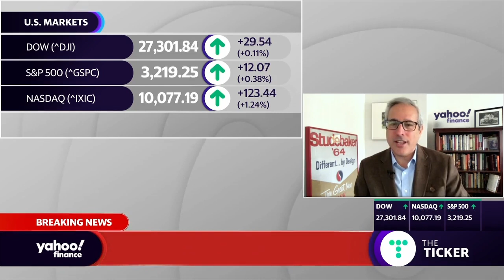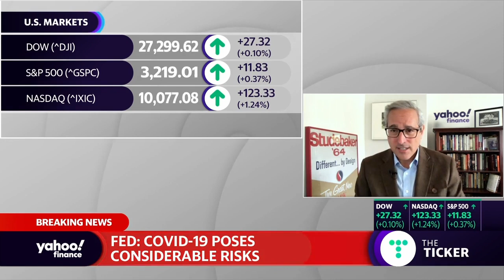There’s room for economy to grow, but recovery will take a while: Former OMB Chief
The Conference Board Chief Policy Economist and Former OMB Chief Economist under President Clinton Joseph Minarik joins Yahoo Finance’s Heidi Chung to discuss the Federal Reserve's decision to hold interest rates steady at near-zero.